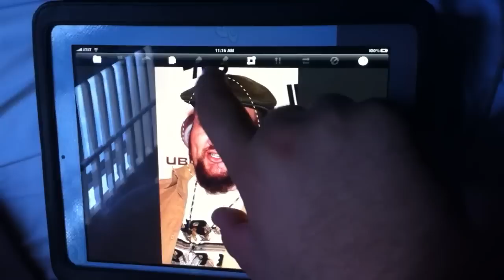Half asleep advertisement for IPad